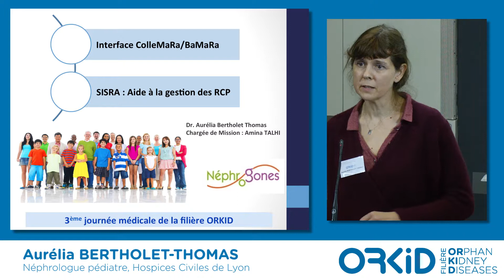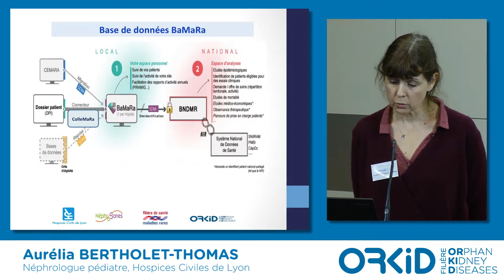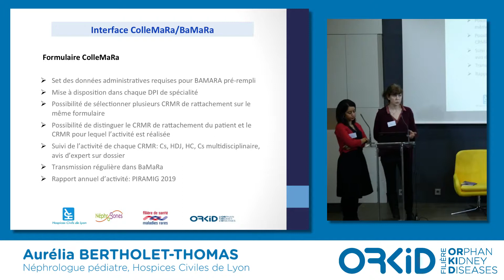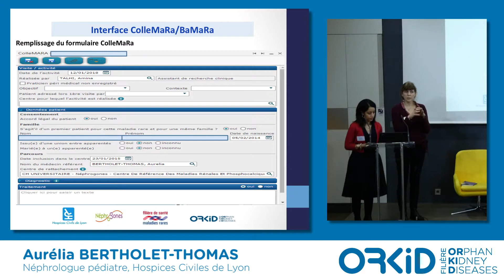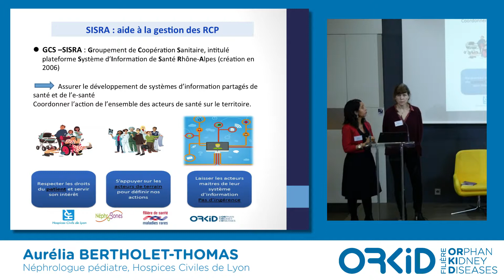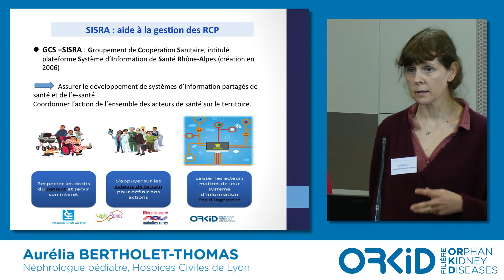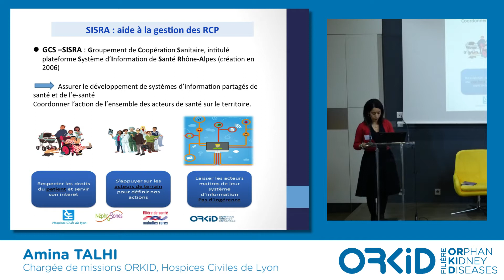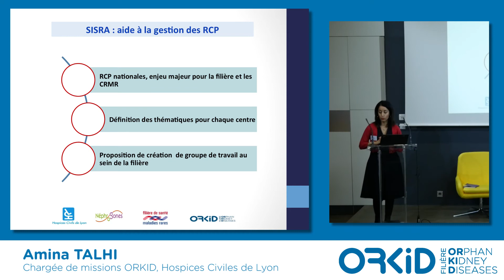Interface ColleMara/BaMaRa et GCS SISRA : Aurélia Bertholet Thomas et Amina Talhi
Interface ColleMara/BaMaRa & GCS SISRA : aide à la gestion des RCP